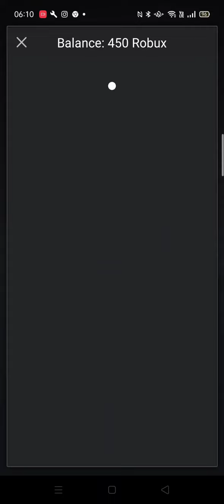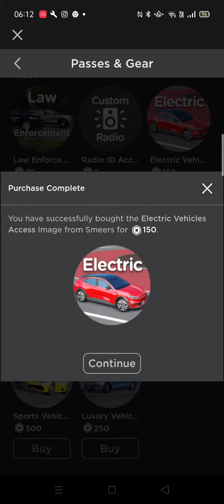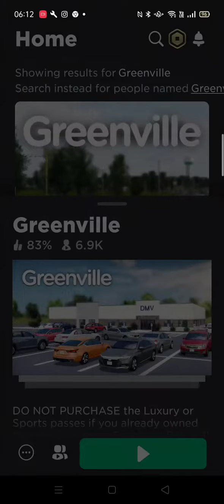YAY finally got robux